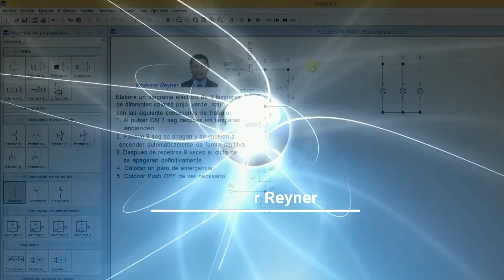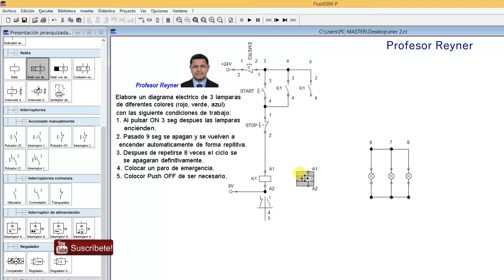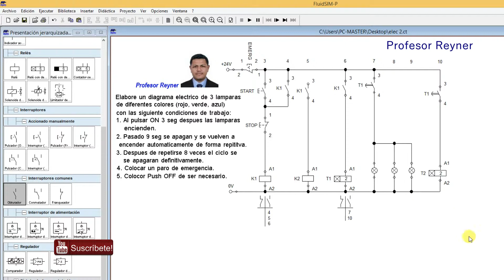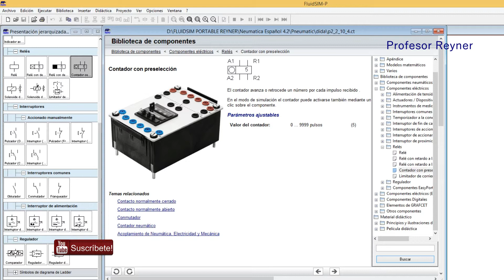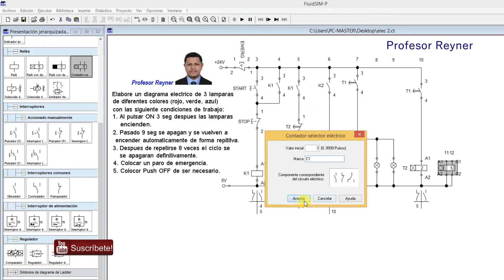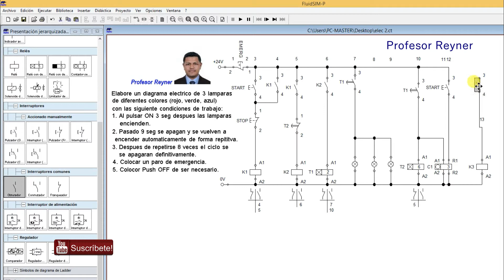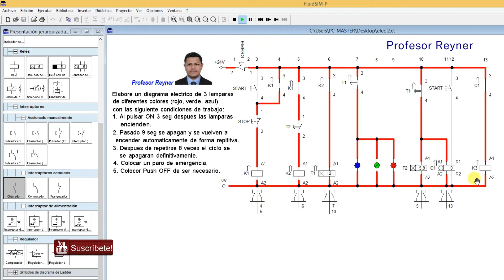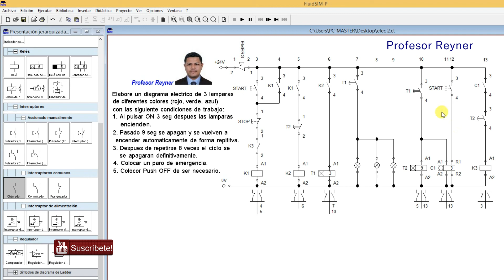Practica de uso✅ de Timer y Contador Electroneumatica en el FluidSim💓👌tech tecnología🚀🔌